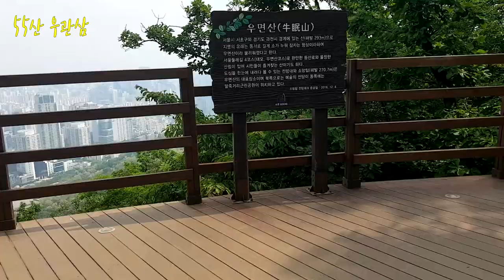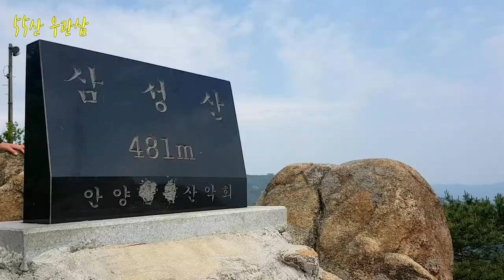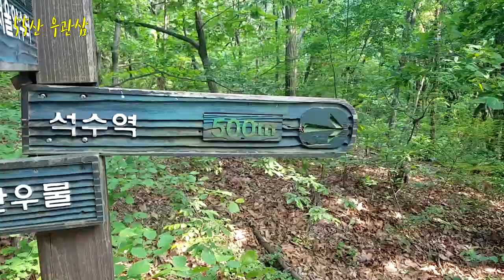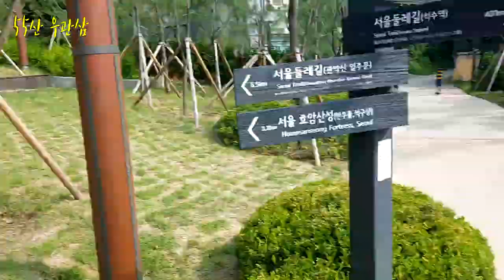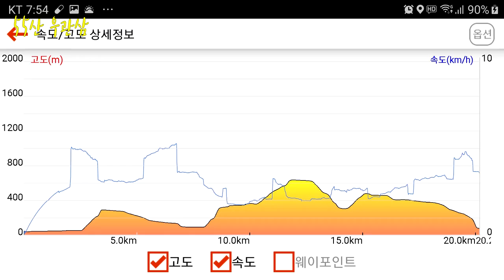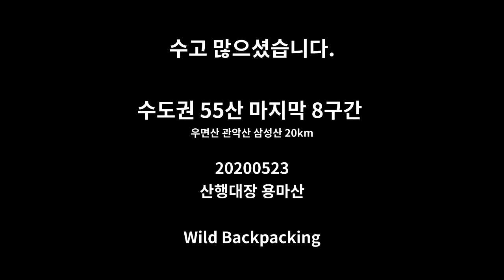수도권 55산 8구간 우관삼 종주산행 20km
수도권 55산 종주 8구간 종주산행
양재시민의숲역-우면산-관악산-삼성산-석수역 20km